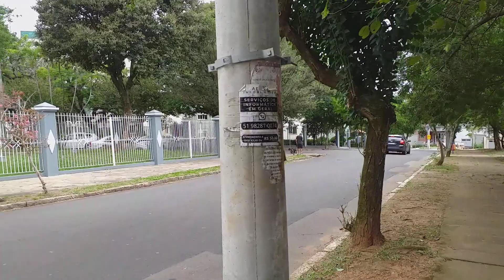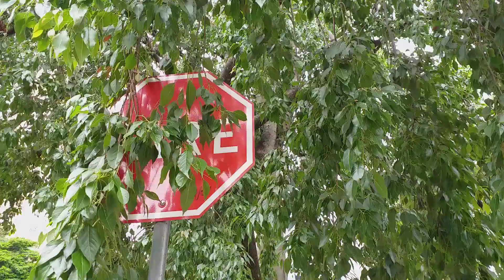Sábado mantém sequência de dias nublados em Porto Alegre - 08/04/2023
Novamente nuvens predominam na cidade e, junto com o vento E, deixam o dia ameno. Confira!

Local: bairros Vila Ipiranga e Jardim Europa